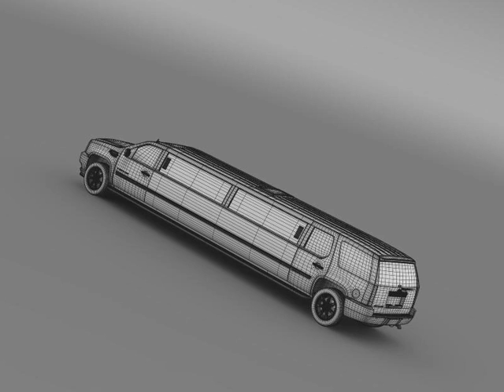3D Model of Cadillac Escalade Limo Review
Cadillac Escalade Limo 3D Model Review

Let me represent you high poly 3d model of Cadillac Escalade Limo with high detail.

The Cadillac Escalade is a full-size luxury sport utility vehicle (SUV) sold by the General Motors luxury brand, Cadillac. It was the division's first major entry into the popular SUV market. The Escalade was introduced for the 2000 model year in response to German and Japanese competitors and to Ford's 1998 release of the Lincoln Navigator. The Escalade project went into production only ten months after it was approved. The Escalade is built in Arlington, Texas, USA. The name Escalade refers to a siege warfare tactic of scaling defensive walls or ramparts with the aid of ladders or siege towers.

The model is created in real size. This model is created in Autodesk Maya 2012, visualization (rendering) - Mental Ray. If necessary, the product is easy to change or modify.
Autodesk Maya mb file contains all the Mental Ray materials and render setup.
Includes formats: .mb, .obj, .fbx, .3ds, .max, .lwo, .xsi, .c4d.

3d model TI
Verts - 632078
Edges - 1260034
Faces - 630035
Tris - 1252172
UVs - 1100892

200954